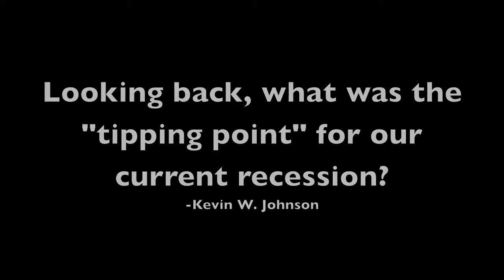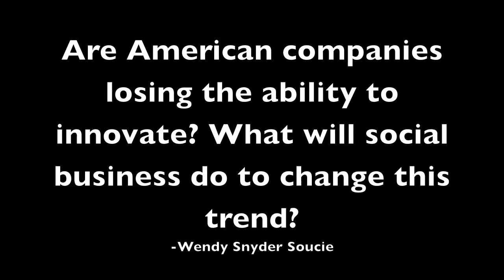Malcolm Gladwell Answers Ford Fans' Questions